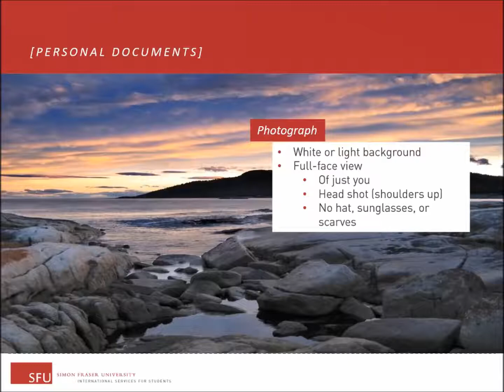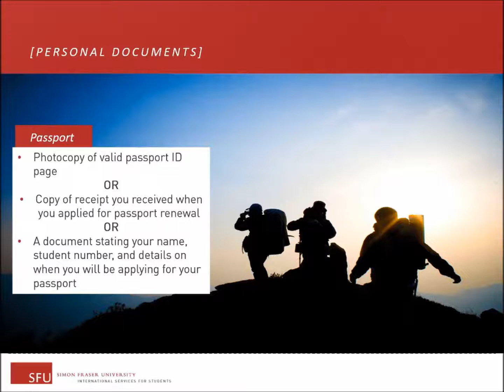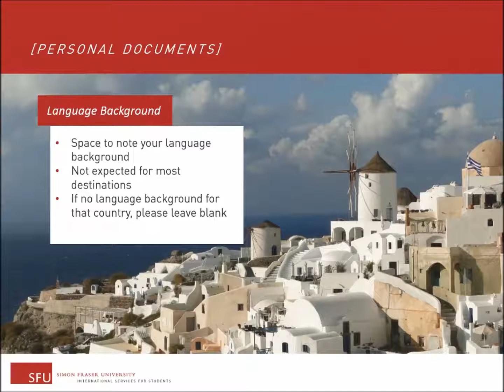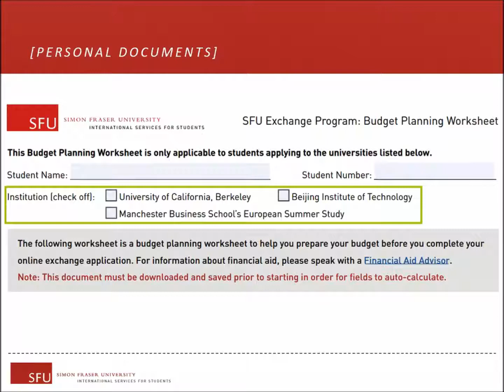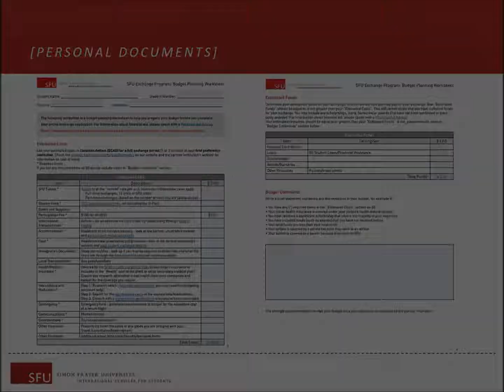How to Apply for Exchange: Personal Documents